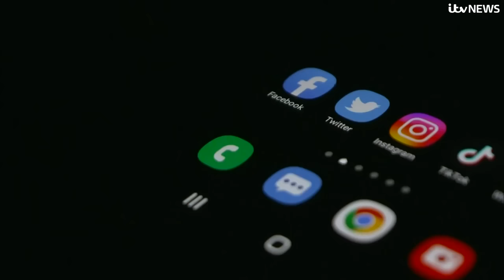Brianna Ghey's mother calls for 'children's phones' to reduce social media harms | ITV News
The mother of murdered teenager Brianna Ghey has called for smartphones to be made available for under-16s without social media apps.

She is also campaigning for searches for inappropriate material to be flagged to parents.

Scarlett Jenkinson and Eddie Ratcliffe were both 15 when they killed Brianna, 16, with a hunting knife after luring her to Linear Park, Culcheth, near Warrington, on 11 February 2023. Jenkinson had watched videos of torture and murder online.